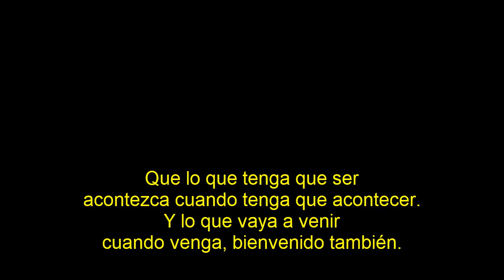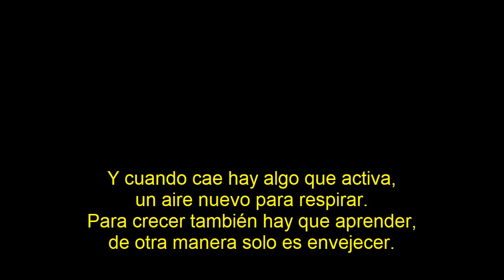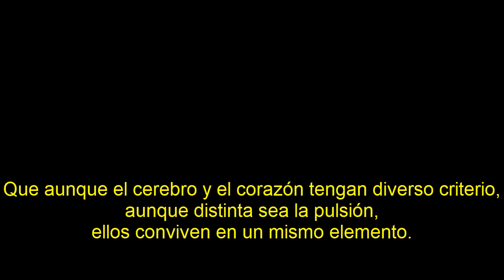6- Lo que tenga que ser (Paradojas) - Las Pastillas del Abuelo | Subtitulado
Paradojas: 2015
Listado de canciones:

1. Absolutismos
2. Rompecabezas de amor
3. Inercia
4. Ansiedad
5. La creatividad
6. Lo que tenga que ser
7. Ella dice
8. Permiso y prometo
9. Milagroso eslabón
10. Gigantes
11. Artesano
12. Saber hacer